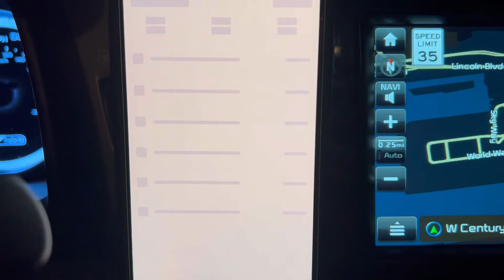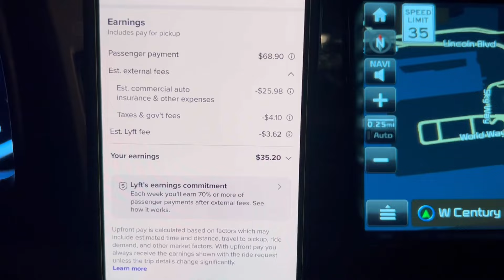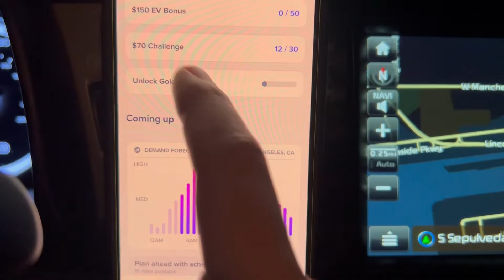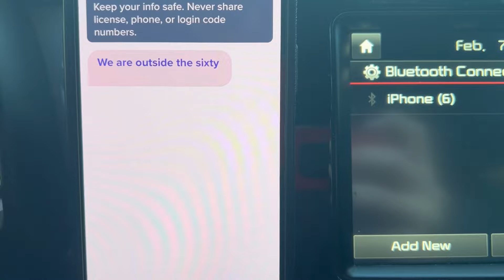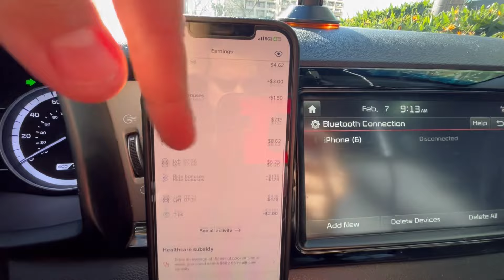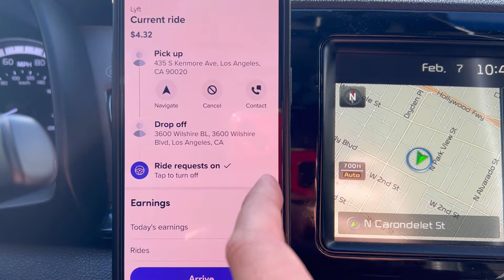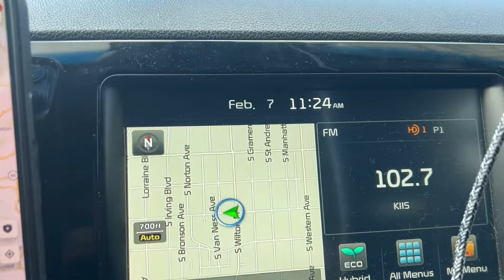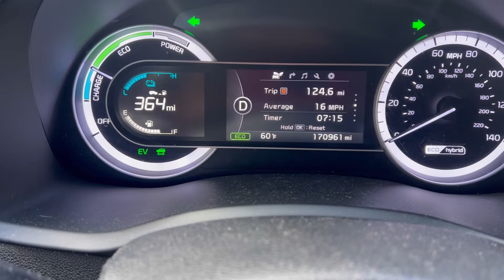PASSAGEIRA PROBLEMA (dia de promoção na Lyft Califórnia 🇺🇸)